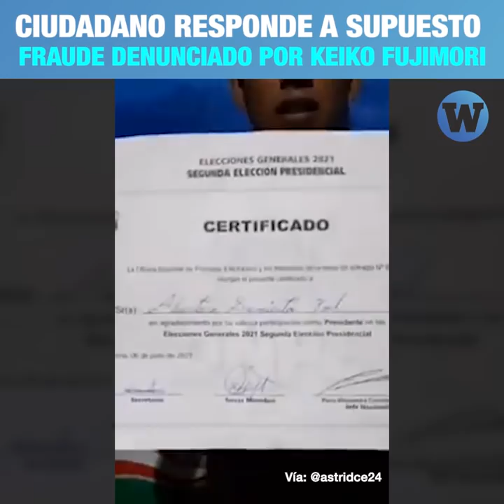Joven responde ante la denuncia del supuesto fraude electoral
Ante el pedido de Fuerza Popular para anular actas, ciudadano declara que en su caso, la firma del acta es verídica.